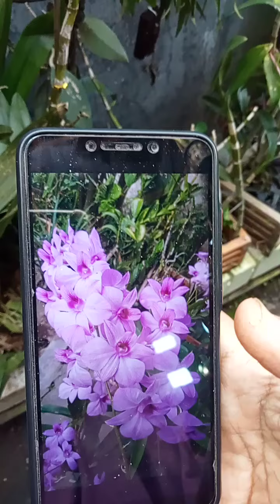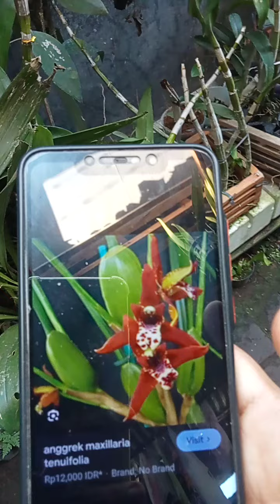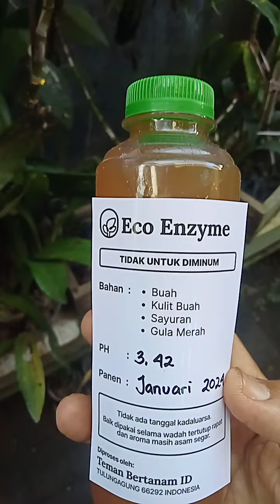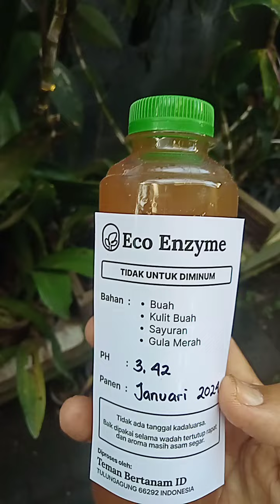anggrekspesies jual harga 25-35rb,ekonomis rawatan,Tulungagung,085736477555